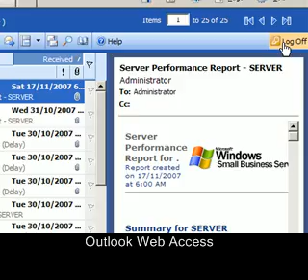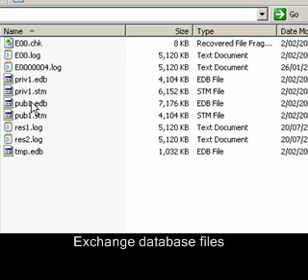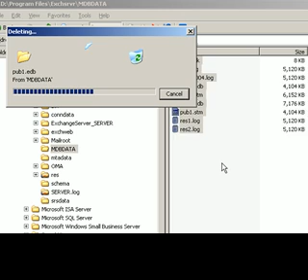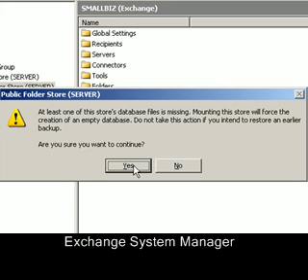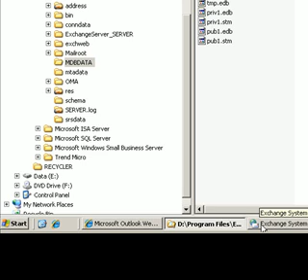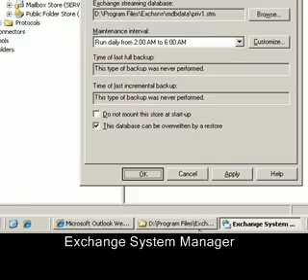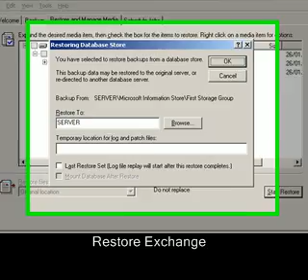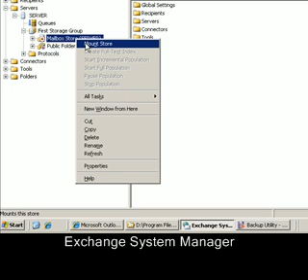Restoring Exchange Server 2003 on SBS 2003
This video will show you the basics of restoring Exchange Server 2003 on Small Business Server 2003. First you'll see how to create a 'dial-tone' version of Exchange, then you'll see how to do a complete restore of the Exchange databases.